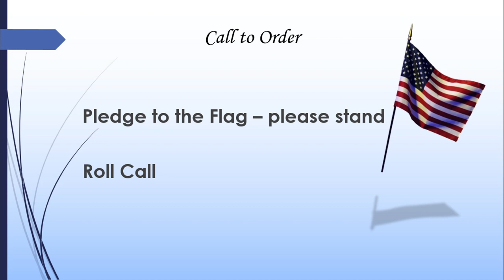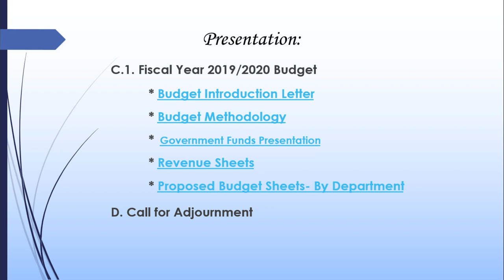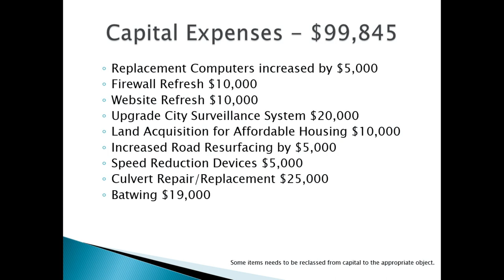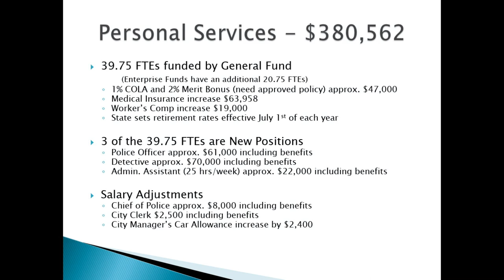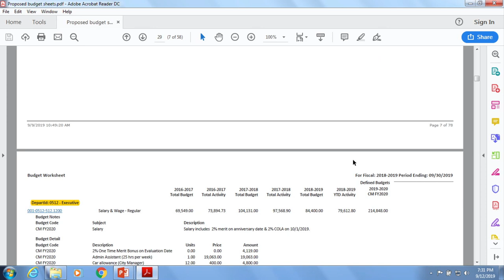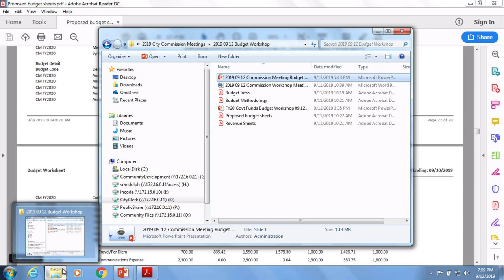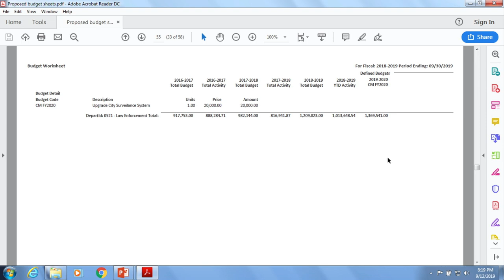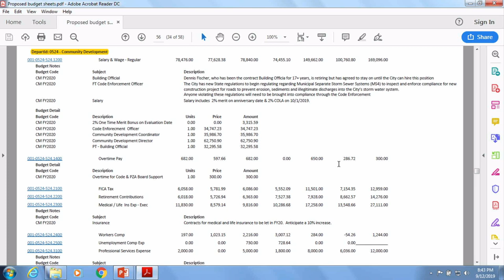September 12, 2019 City Commission Budget Workshop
September 12, 2019 Budget Workshop